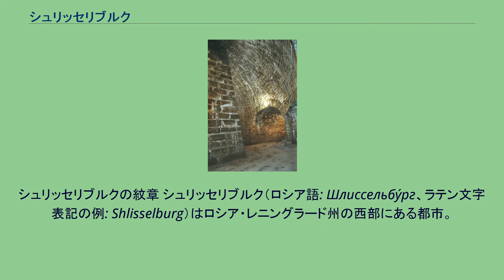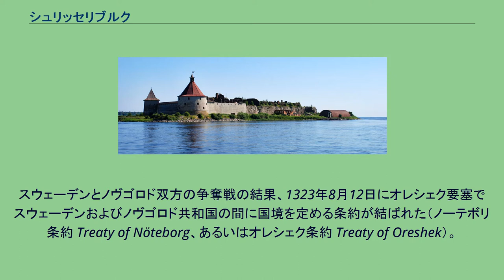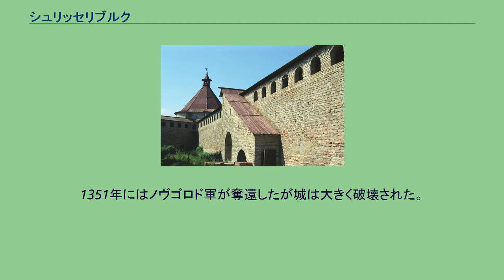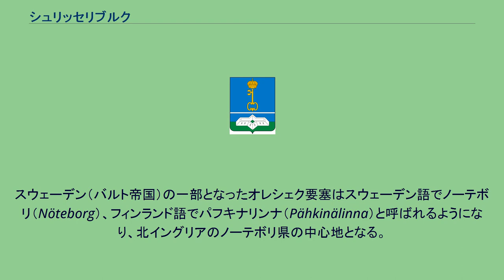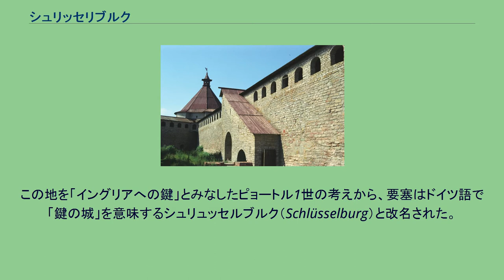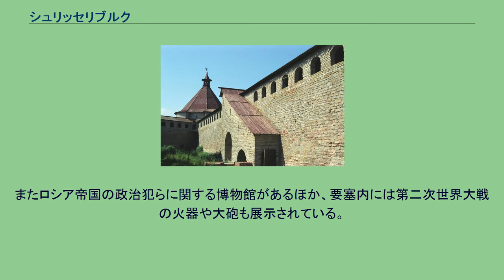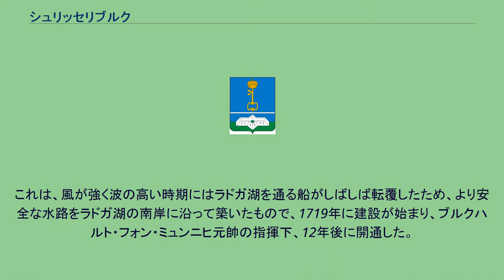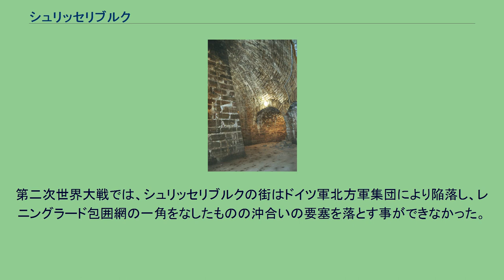シュリッセリブルク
シュリッセリブルクの紋章 シュリッセリブルク（ロシア語: Шлиссельбу́рг、ラテン文字表記の例: Shlisselburg）はロシア・レニングラード州の西部にある都市。
ラドガ湖からネヴァ川が流れ出す地点に位置する。
ネヴァ川河口の街サンクトペテルブルクからは35キロメートル東。
1944年から1992年まではペトロクレポスチ（Петрокрепость、Petrokrepost）と呼ばれていた。
ラドガ湖とネヴァ川を経由する水上交易路をにらむ要塞（クレムリ）が古くから有名。
要塞および歴史的街並みはユネスコの世界遺産（サンクトペテルブルク歴史地区と関連建造物群）に指定されている。
シュリッセリブルクのオレシェク要塞 ラドガ湖の東南端、ネヴァ川が始まるところの川の真ん中に要塞化された島が浮かんでいる。
この要塞は、もとの名はオレシェク（Oreshek/Орешек、もしくはオレホフ Orekhov、「小さな木の実」）という。
13世紀、モスクワ大公かつノヴゴロド大公でもあったユーリー3世が、ノヴゴロド共和国の北辺の防衛の要であるオレホヴェツ島（Orekhovets/Ореховец、「木の実の島」、フィンランド語ではパフキナサーリ Pähkinäsaari 、「木の実の島」）に木造の要塞を築いた。
これがオレシェク要塞で、ノヴゴロドからヴォルホフ川・ラドガ湖・ネヴァ川・バルト海を結ぶ重要な水上交易路を防衛していた。
一方、スウェーデン側の資料では、この島はノーテボリ（Nöteborg）の名で登場する。
これも「木の実の城」を意味する語で、島に木の実が生えていたから、あるいは島の形が木の実のように見えるからなどの説がある。
スウェーデンとノヴゴロド双方の争奪戦の結果、1323年8月12日にオレシェク要塞でスウェーデンおよびノヴゴロド共和国の間に国境を定める条約が結ばれた（ノーテボリ条約 Treaty of Nöteborg、あるいはオレシェク条約 Treaty of Oreshek）。
これによりカレリア地方に両国の国境線が引かれ、これが東西教会間の境界線ともなった。
オレシェク要塞はノヴゴロド領となり、石の城壁や塔が建てられるなど要塞化が進んだ。
要塞内部 25年後、スウェーデン王マグヌス・エリクソン率いる軍は東方教会に対する十字軍（1348年-1352年）の過程でオレシェク要塞を襲い占領した。
1351年にはノヴゴロド軍が奪還したが城は大きく破壊された。
1352年、オレシェク要塞はノヴゴロド大主教ヴァシーリー・カリカが再建した。
ノヴゴロド第一年代記によれば、ノヴゴロドはロシアやリトアニア各地の公らへオレシェク要塞の再建と防衛を嘆願したものの無視されたため、大主教が再建のためにオレシェク要塞へ派遣されたという。
このとき建てられた城壁の遺構は、現在の要塞の中心にある聖イオアン聖堂の北で1969年に発掘され、現在は見学可能になっている。
1611年、スウェーデン対モスクワ国家のイングリア戦争でスウェーデンが要塞を占領した。
スウェーデン（バルト帝国）の一部となったオレシェク要塞はスウェーデン語でノーテボリ（Nöteborg）、フィンランド語でパフキナリンナ（Pähkinälinna）と呼ばれるようになり、北イングリアのノーテボリ県の中心地となる。
要塞内部のダンジョン 1702年、大北方戦争の際、ピョートル1世（ピョートル大帝）は上陸戦によりノーテボリ要塞を占領した。
要塞を守備する250人のスウェーデン兵は10日間に渡り抵抗し、スウェーデン軍が降伏した際、スウェーデン兵の犠牲110人に対してロシア軍の犠牲は6,000人に達した。
この地を「イングリアへの鍵」とみなしたピョートル1世の考えから、要塞はドイツ語で「鍵の城」を意味するシュリュッセルブルク（Schlüsselburg）と改名された。
現在は「Шлиссельбу́рг」からのローマ字転記で「Shlisselburg」（シュリッセリブルク）と標記している。
この城を拠点にイングリアへの攻撃が進められ、現在のサンクトペテルブルクがあるネヴァ川河口の地などがスウェーデンからロシアへと奪われた。
帝政ロシアがはじまると、首都サンクトペテルブルクに近いシュ...